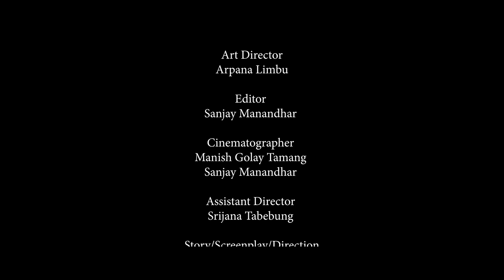The Lockdowner by Raksha Thapa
Here's presenting the 5th video of the Short film competition - The Lockdowner by Ms. Raksha Thapa.

A short film that presents a unique perspective on the lockdown and how it has helped us fastforward as well as reimagine our relationships and has made us realize the value of our loved ones and their importance in our lives.

Congratulations on winning a cash prize of Rs. 25000 and 10 GB data every month for 12 months.

Team Members:
Screenplay/ Director: Raksha Thapa
Assistant Director: Srijana Tabebung
Cinematographer: Manish Tamang and Sanjay Manandhar
Editor: Sanjay Manandhar
Production Manager: Saurab Oli Kschetri
Art Director: Arpana Limbu
Cast: Suraj Bista and Bijita Chaulagain